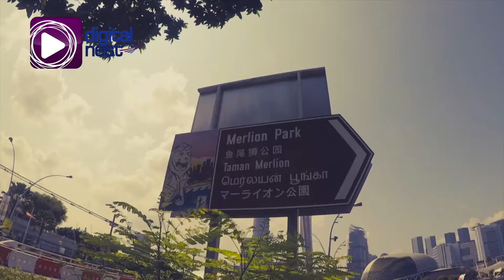Glimpses of Singapore!!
EBC London Bureau shows us the best activities you should put on your itinerary for your next trip to Singapore!!

EBC London Bureau

Connect●Learn●Share

K-391